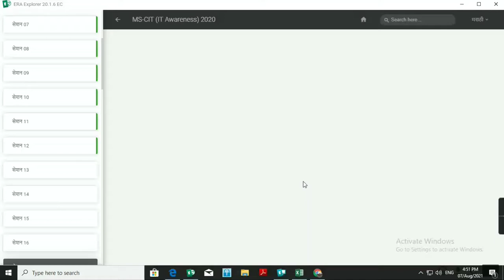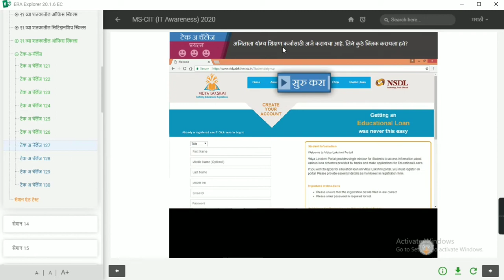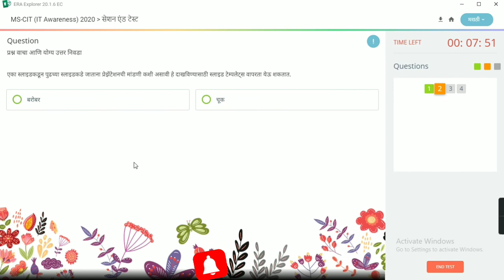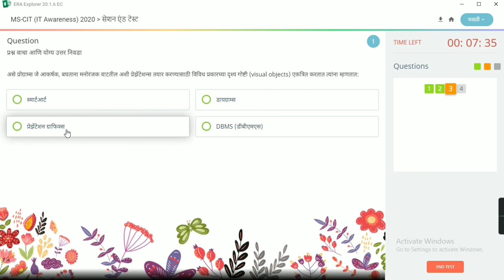ERA SESSION 13 || IT AWARENESS || MSCIT ERA mscit​ era​ mkclera​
नमस्कार मित्रांनो, या व्हिडिओ मध्ये मी तुम्हाला नवीन IT AWARENESS इराचा सेशन 13 सोडवून  दाखवला आहे.
ERA Session 13 | IT AWARENESS | MS-CIT ERA
IT AWARENESS
MS-CIT ERA IT AWARENESS
MS-CIT ERA ALL SESSIONS